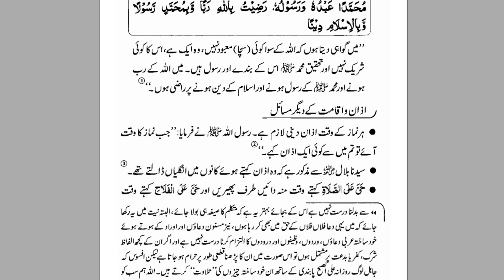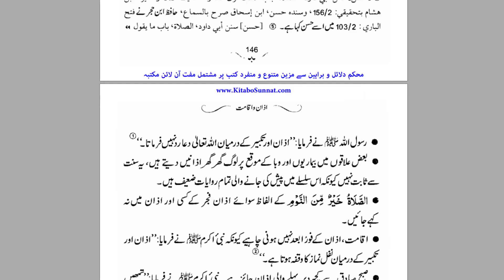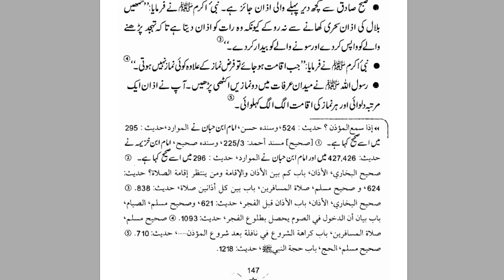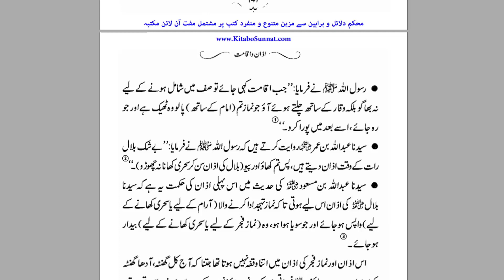Azaan Aur Aqamat K Masail | By Dr Farhat Hashmi